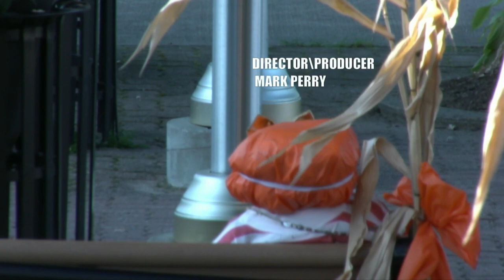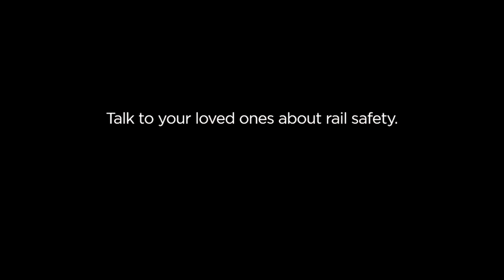2023 Meaford Scarecrow Parade | Rogers tv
Join the fun of the Meaford Scarecrow Festival with the Scarecrow Parade from Downtown Meaford.